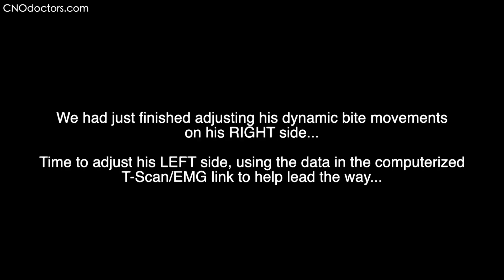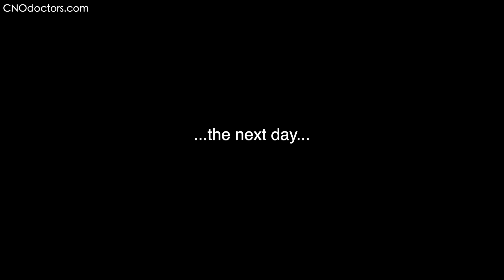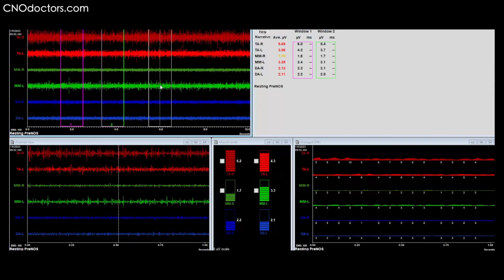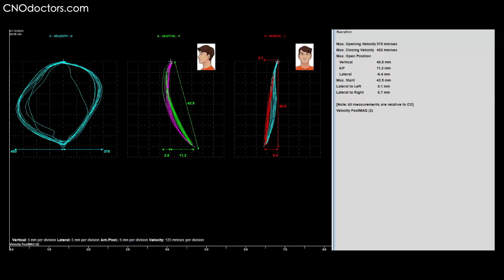Help With BITE & TMJ Problems Using Digital Technologies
A patient travels from British Columbia to Northwest Arkansas to see Dr. Nick for help w/ his perceived bite and TMJ/D issues.  He understood that Dr. Nick screens patients objectively using digital metrics to understand the condition of his TMJs, his muscles of mastication, his dynamic bite, the kinesiology of his mandible, cervical and sympathetic inputs, trigeminal nerve inputs, and more; aka Neural Occlusion Screening, or NOS.  He possessed two relatively stable and adapted TMJs and was a candidate for a bite adjustment procedure known as Measured Anterior Guidance Development, or MAGD using T-Scan/EMG technologies.  Essentially, a computer-directed bite adjustment helped his greatly with his chronic temporal jaw tension, and even his annoying tooth sensitivity to boot!  Watch him discuss his experience, his advise, and where he's at after diagnostics and treatment.  Not everyone is a candidate for bite adjustments, but our patient from B.C. was!
MEASURED MATTERS!
Patients:  DrNickDDS.com
Doctors:  CNOdoctors.com
Note to doctors. The Center for Neural Occlusion is back to live courses.  SEE LINK for the 2023 live course lineup